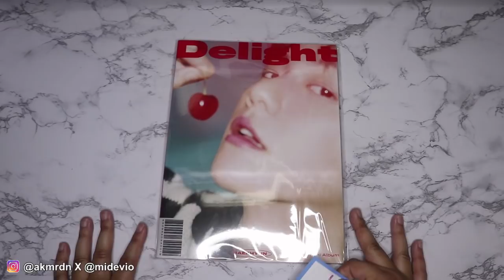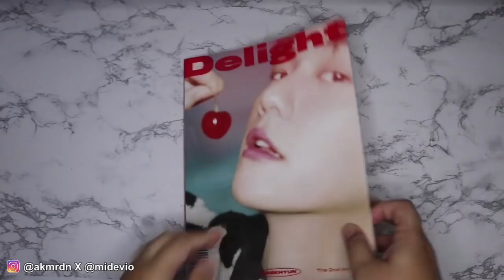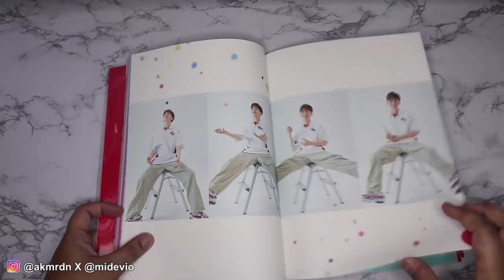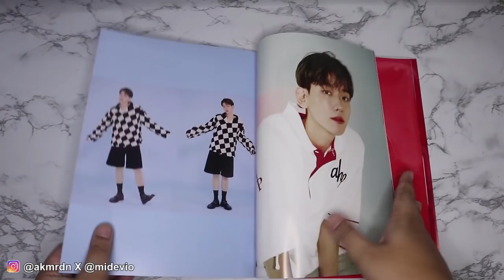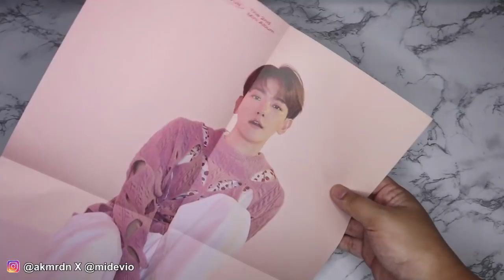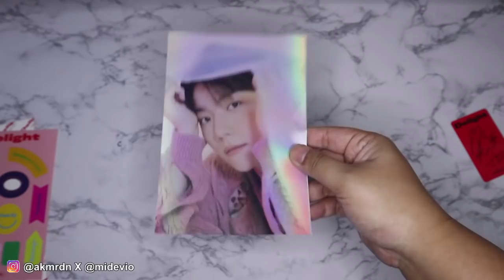BAEKHYUN MINI ALBUM VOL.2 DELIGHT CHEMISTRY VERSION UNBOXING [Bahasa Indonesia]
Endorse/PP/Business :
Line@ : @cop2112f